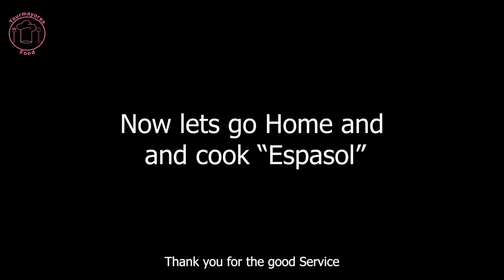Espasol Ube || Ube Espasol by Lola Vlogger Aling Belen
Yummy cooking to all
Espasol is for today's  Special
Lola Vlogger will teach us how... she always cook this for snack every afternoon.This is made of glutinous rice and coconuts milk

in this video this are the ingredients we use

Ingredients

-2 kilos  Glutinous rice
-2 coconut milk
-2 condensed milk (jersey brand with ube flavor) alternative plain condensed milk
-1/2 kilo of white sugar
-1 to 3 tsp of mcCormick ube flavor
-1 tbspn vanilla
-banana leaves

you can devide the ingredients if you will cook small amount

marble lazy susan you can find here at rg japan surplus auction house

 ⭕️ Yourmayores Food on instagram and facebook page

🔴 my inspirational channels;

apron, jaconde, hidamari, gracious treats, ninos home,
Asian vlog channels I admire, such as Zoe, Cat's Kitchen,
haegreendal, HidaMari Cooking, EMOJOIE Cuisine, Nino's Home,
Cooking Tree, Wife's Cuisine, and more. Please check them out!

music Baloon by ikson
Autum by ikson

Yummy cooking
Lola vlogger
Lola vlogera
Espasol
Ube espasol
Espasol ube